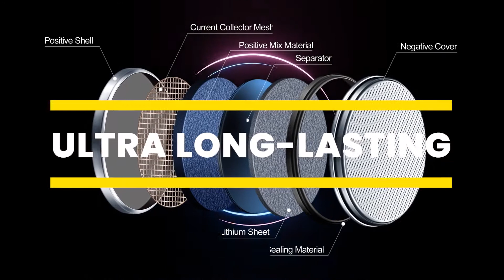All Max Battery Promo Video